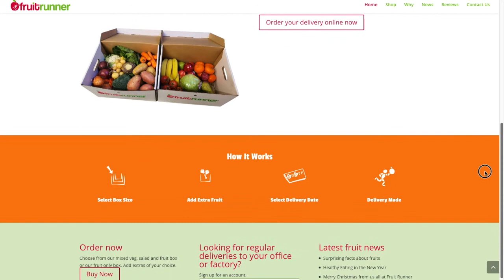Pivoting your Business to Face the Challenge - Adapting to the Covid-19 World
Thoughts today on pivoting, the changes of direction we need to make as Small Business owners to adapt to the current situation & how Real Point Design has been helping our clients like Fruitrunner to do so.